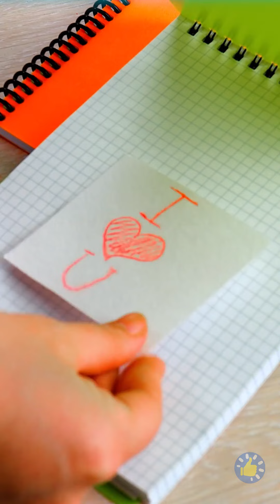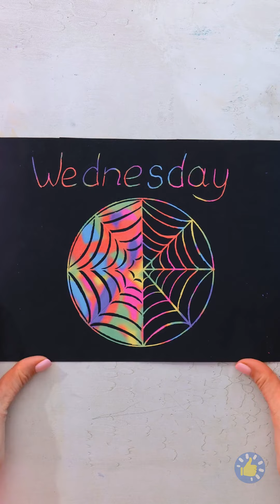СРЕДА ПРОТИВ ПИКАЧУ! БИТВА НИЧЬИХ, ШКОЛЬНЫЕ ПРИНАДЛЕЖНОСТИ И ПОДЕЛКИ!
Приготовьтесь к эпической художественной битве, какой еще не было! В этом видео мы поднимаем школьные принадлежности на новый уровень, превращая их в удивительные художественные инструменты. Смотрите, как наши талантливые художники вступают в творческий поединок, используя только школьные принадлежности и свое воображение для создания потрясающих произведений искусства. От карандашной стружки до резьбы по ластику - вы не поверите, что эти художники могут сделать с обычными предметами. И если вы чувствуете вдохновение, у нас есть несколько забавных и простых DIY поделок с использованием школьных принадлежностей, которые вы можете попробовать сделать дома. Так что берите карандаши, маркеры и клей-карандаши, и давайте творить! ВРЕМЯ: 00:00 Среда против Энид Арт-битва 00:16 Блестящая бабочка 01:39 Блокнот Orbeez 02:41 Пластиковый чокер для пуговиц 02:53 Мульти-ручка Raibow